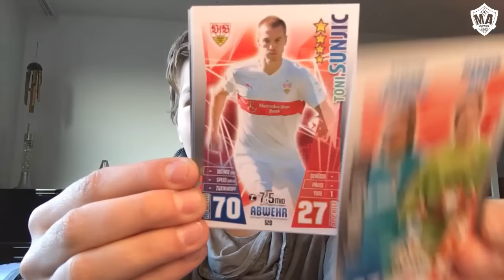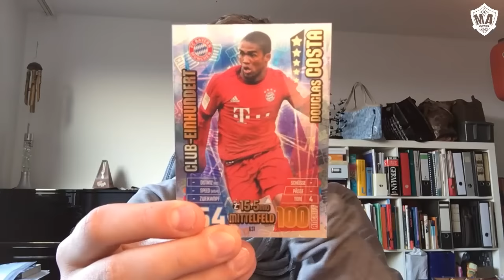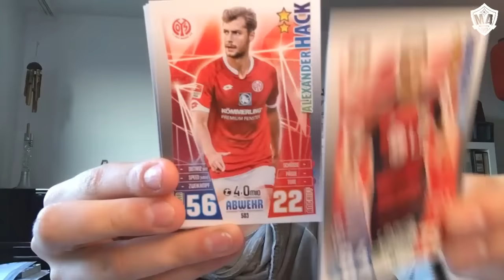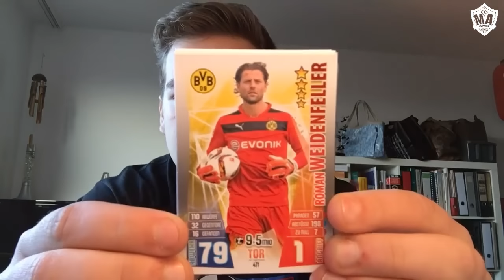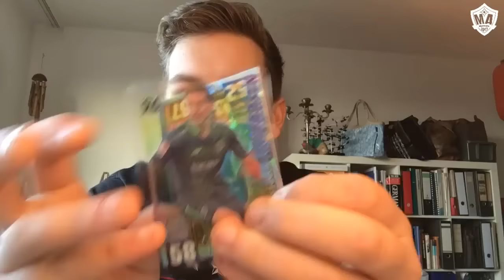CLUB100 !!!!!!! MATCH ATTAX EXTRA 2015/16 | PACK WAR #23